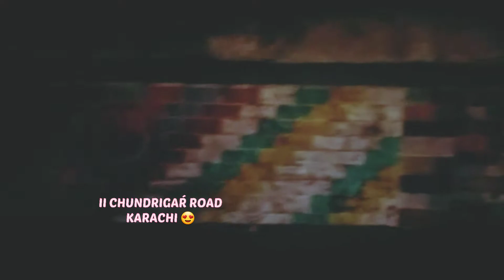I.I Chundrigar Road in Karachi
I.I Chundrigar Road

Road in Karachi